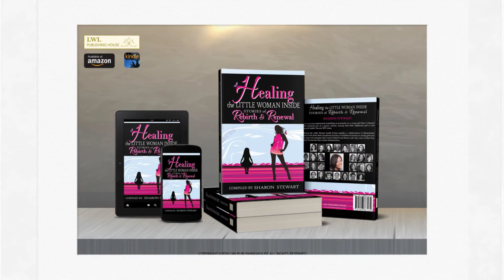Healing the Little Woman Inside - Angelina Mighty Osborne Promo